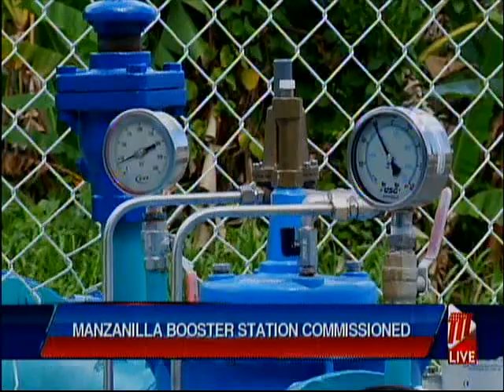Manzanilla Booster Station Commissioned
Public Utilities Minister, Marvin Gonzales, says more than 2,500 households are benefiting from the newly-commissioned Manzanilla Booster Station.

The Minister officially commissioned the project on Tuesday. He notes that the area will soon be benefiting from another project.

Minister Gonzales said the Manzanilla Booster Station was the fourth project commissioned in the last six weeks.

The other projects were launched in the Laventille/Morvant, Point Fortin, and the Champ Fleur areas.

The Manzanilla Booster Station cost over $800,000.